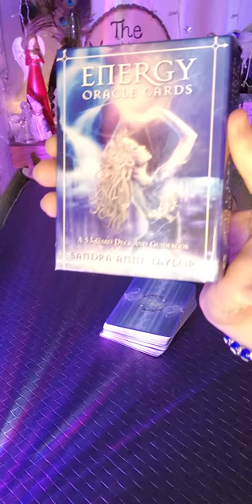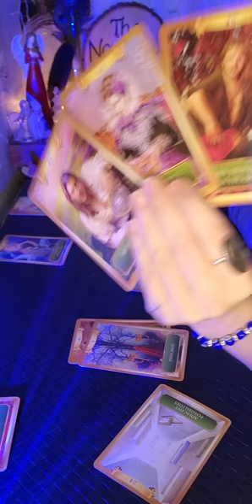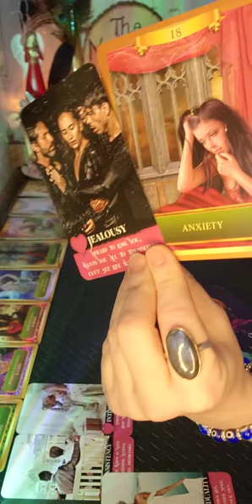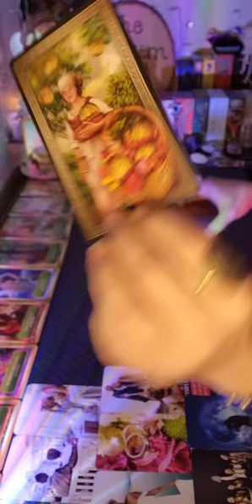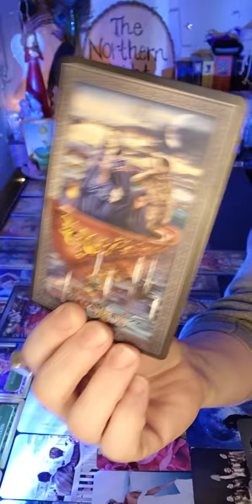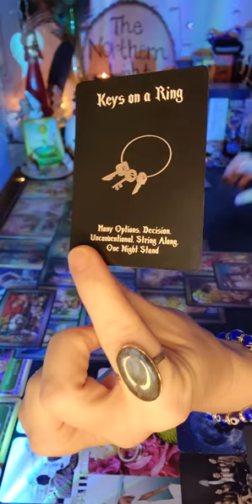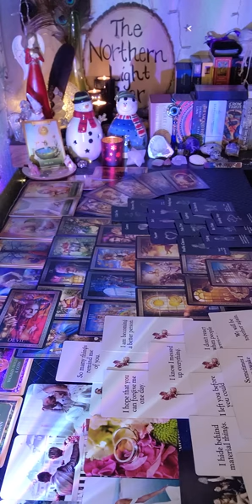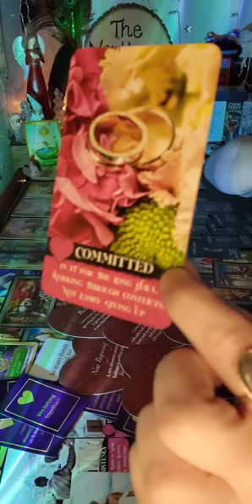❤️A Choice between Two Lovers! One Past and One New! Trust your Intuition & Heart!❤️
🤍Pre-recorded:
               $55.00 for 30 minutes
               $111.00 for one hour
🤍Face to Face Video Call
               $144.00 for 90 mins-2 hours
$thenorthernlightseer
🤍No Refunds
❤️THANK YOU SO MUCH LOVES❤️